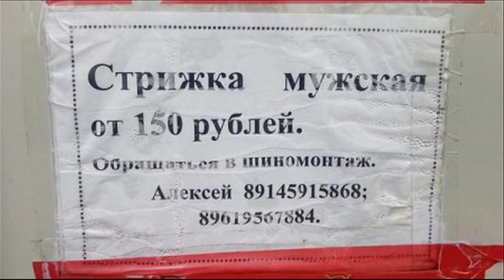Фото приколы обо всем